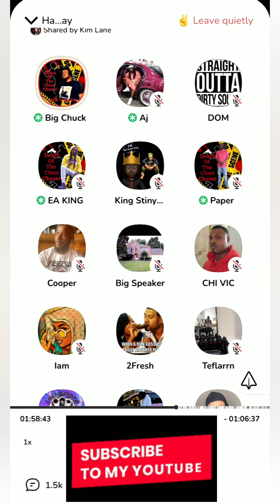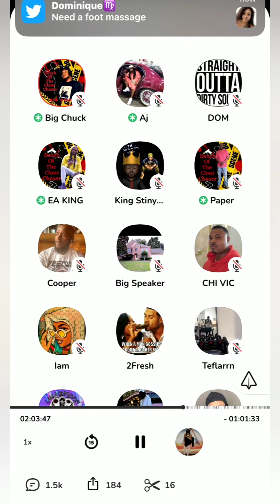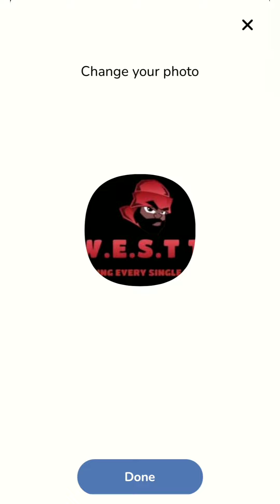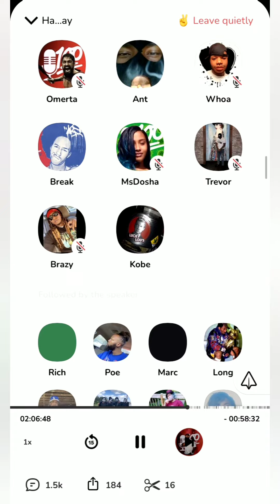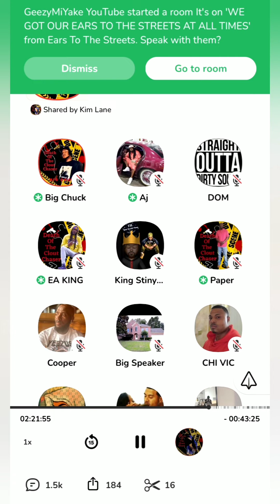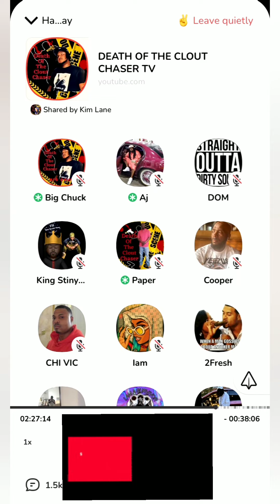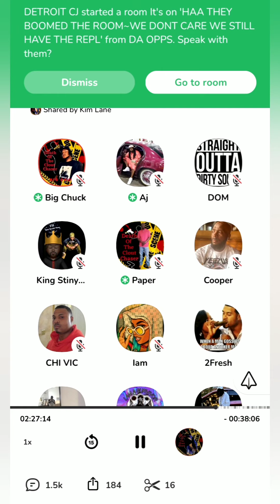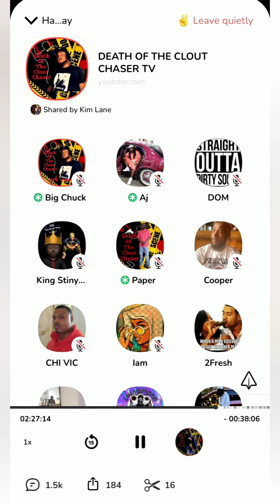Wack100 said What⁉️ @FameorClout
Wack100 finally shows the world who he really is "I dont have no morals"!!! WOW!!